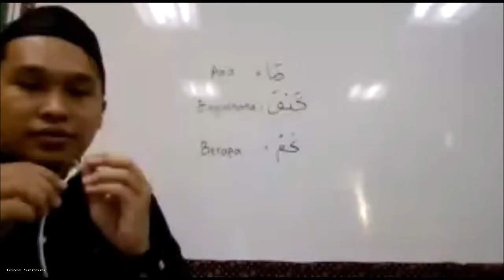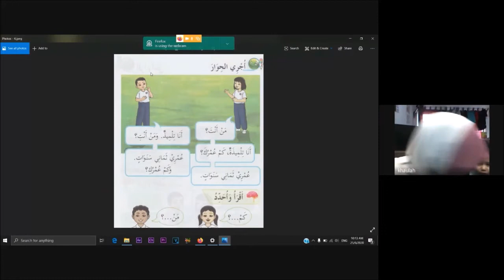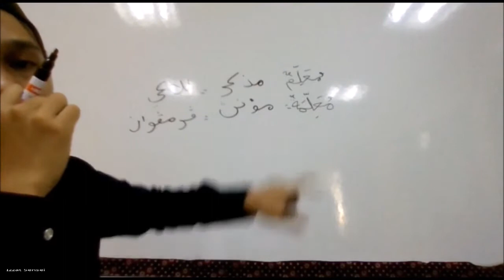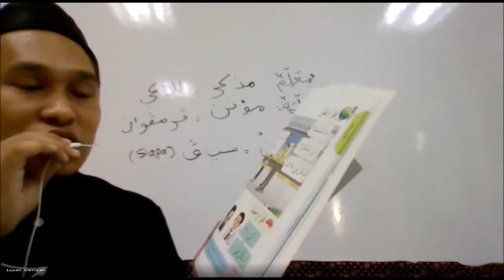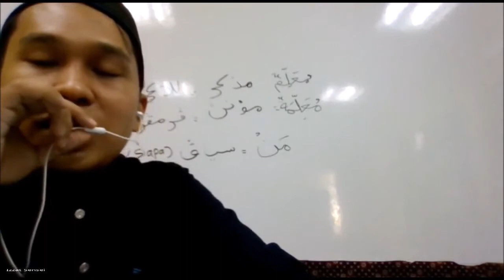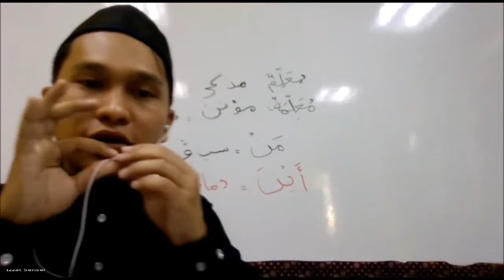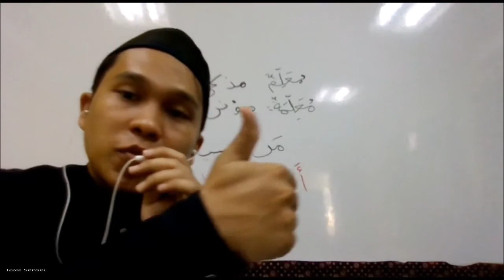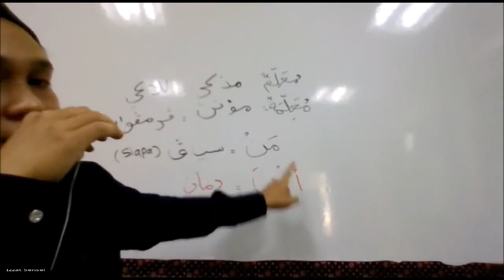Bahasa Arab Tahun 2 (25/6/2020)